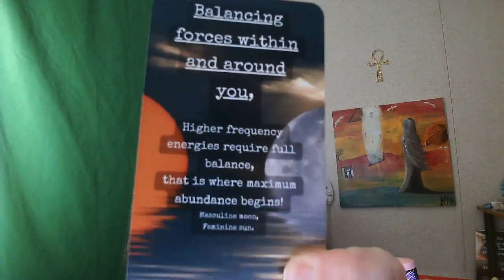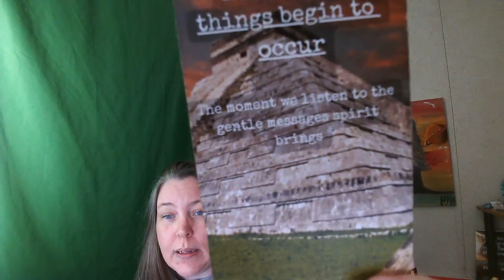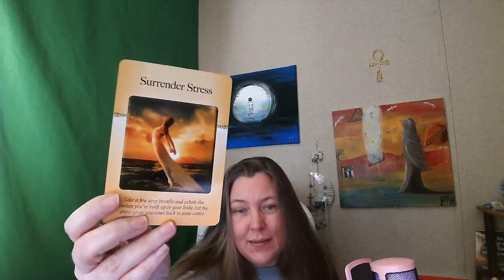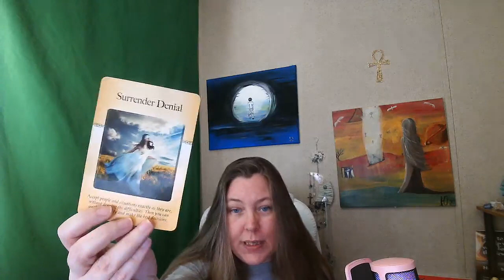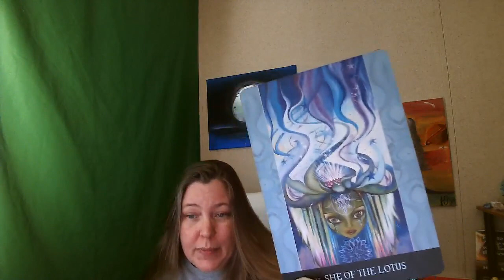Day 6 of 13 days of ascension healing, messages the sun and more.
for private use only.